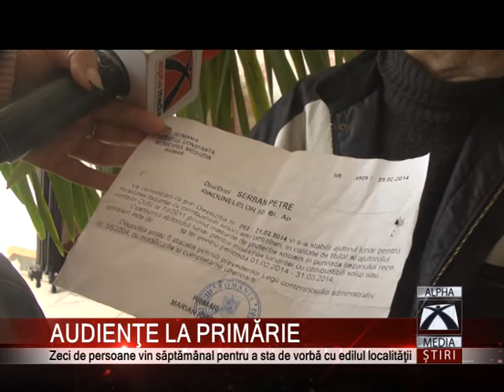AUDIENŢE LA PRIMĂRIE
Audienţele în incinta primăriei continuă. Tot mai mulţi locuitori din Medgidia se înscriu pe liste pentru a putea să-şi spună problemele.. Acestea sunt organizate de primarul localităţii. Oamenii vin cu probleme de natură socială sau pentru a-şi găsi un loc de muncă.